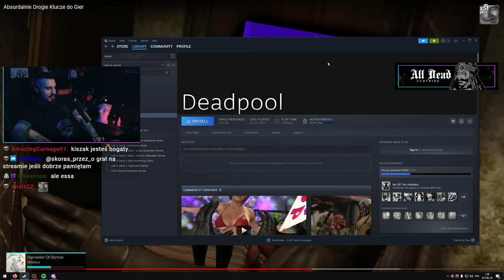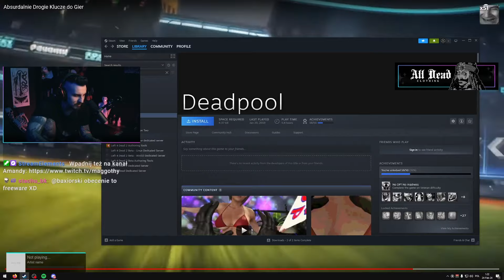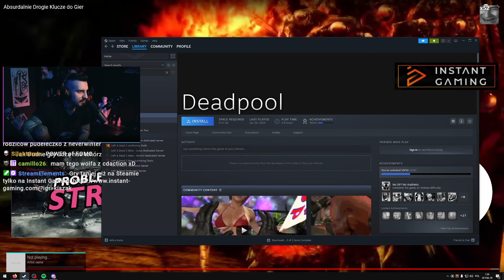Gry, Które Stały Się ABSURDALNIE Drogie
Absurdalnie drogie klucze do gier